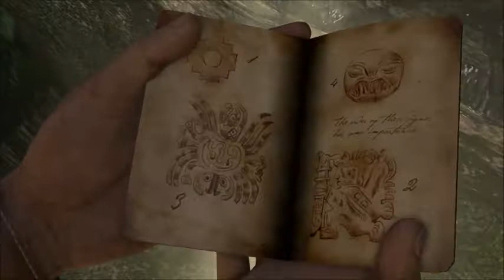Let's Play Uncharted: Drake's Schicksal (German, PS4) Part 02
Keine halbe Stunde im Spiel befinden wir uns schon im Abgrund der Welt. Gruselig...und es kommt noch schlimmer im Laufe des Spiels!